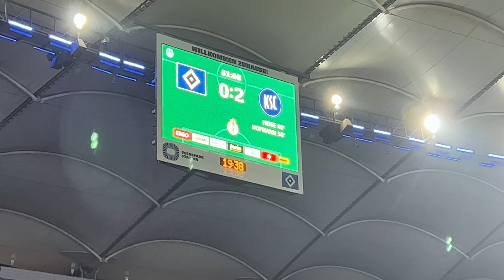Hsv vs. Ksc - Stadionvlog 120. Minute | DFB Pokal Viertelfinale #3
╚═►  WILLKOMMEN IN DER
             VIDEOBESCHREIBUNG

-Liken
-Kommentieren

Equipment:

-Mein Mikrofon

-Meine Capture Card

-Meine Gaming Mouse

-Meine Tastatur

alle links mit dem darauffolgendem Symbol * sind Partnerlinks und unerstützen mich bei dem Kauf über diesen Link